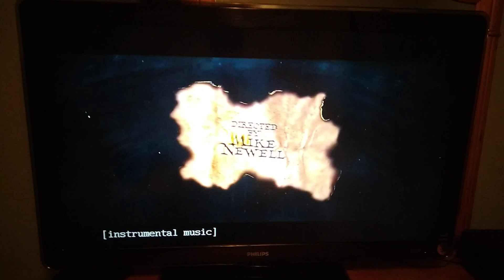Harry Potter and the Goblet of Fire (2005) Split Screen Credits (Syfy 2024)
Harry Potter and the Goblet of Fire is owned by Warner Bros. Pictures, Heyday Films, Mike Newell and David Heyman, and to all of the people who have been copyrighting my videos or are going to copyright my videos, DO NOT COPYRIGHT THIS ONE OR I WILL BAN YOU FROM THE INTERNET AND I WILL SEND YOU TO PRISON FOR THE REST OF YOUR LIFE AND YOU WILL BE GROUNDED FOREVER!